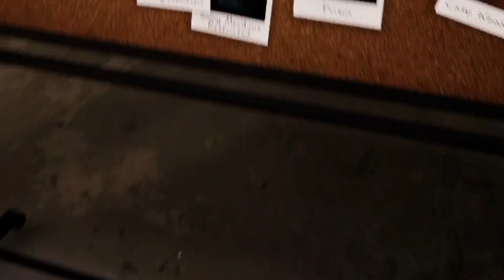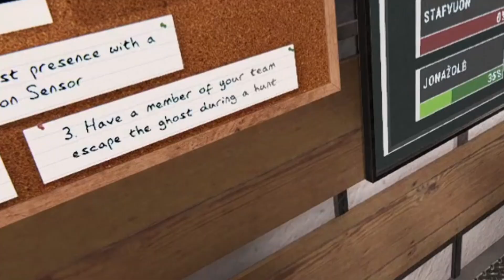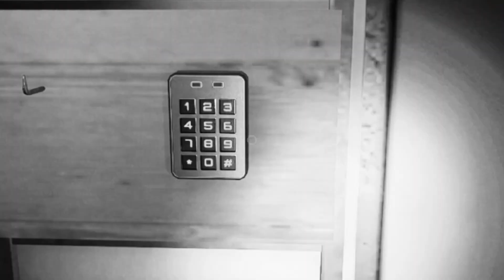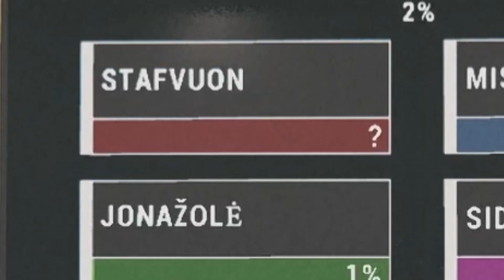BACHŪRAI ŽAIDŽIA PHASMOPHOBIA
PHASMOPHOBIJĄ, BET JĄ ŽAIDŽIA TIK BACHŪRAI 😎 featuring
🎮ENEBA.com🎮 Ieškai PC, PS, Xbox žaidimų? Spausk ant nuorodos ir pirk žaidimus pigiau!
👍 Sudomino ar patiko? MESK LAIKĄ ČIONAIS!
✅Norėtum daugiau 🎥? Pakomentuok po video ir GALIMAI būsi išklausytas!
🔔Nori gauti pranešimus? Įsijunk varpelį!
✂️Nori padaryti ištrauką iš mano streamų? ↶(Ištraukas kelti į DISCORD)↷

PC SPECS:
🛑GPU: Geforce GTX 1070 4 GB+
🛑CPU: AMD Ryzen i7 4770k
🛑RAM: 16GB DDR4

🔵 Prenumeruok!
🔵 Prenumeravęs šį kanalą tampi svarbi jo dalis!❤️
🔵 JONGANG💪🔥
🔵 JONAŽOLĖSGANG👑
🔵 JONAŽOLĖ Music🎵